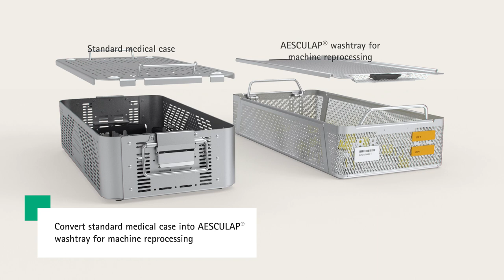AESCULAP® Customized Wash and Sterilization Tray Configuration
AESCULAP® Wash and Sterilization Tray allows a safe cleaning, disinfecting and sterilization process.
Automated reprocessing guarantees reproducible results. Tray configuration can be customized and an individual logo can be lasermarked on the Aesculap container.